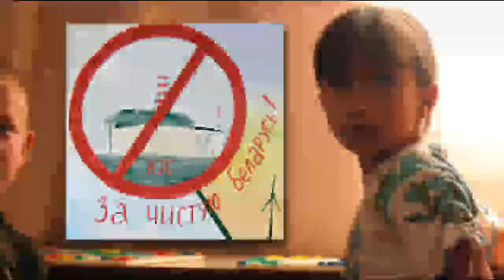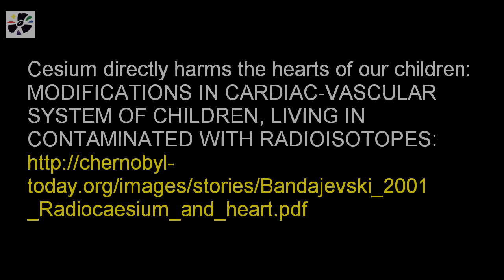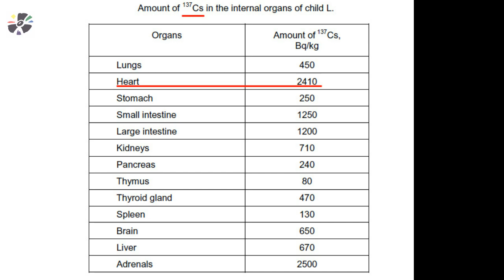Belarus village 2012: 5 Curie km² (185,000 Bq m²)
Interview with woman living on Cesium 137 & Strontium 90 irradiated soil by Chernobyl, in Belarus. 5 Ci / km2 - 185,000 Becquerel per m². April 4th 2012. What is the situation now, what was it then? Belarus calls Cesium 137 and Strontium 90 areas as these "clean". Same in Japan. A crime.